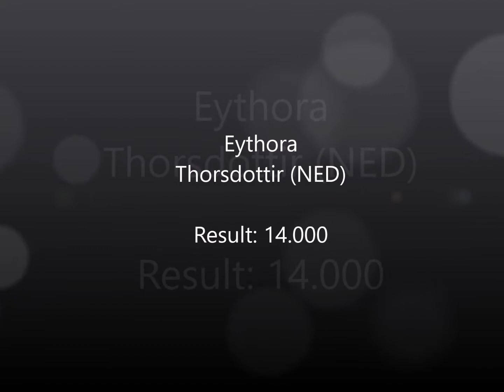Eythora Thorsdottir op vloer // Olympisch Kwalificatie Event 2016 Heerenveen